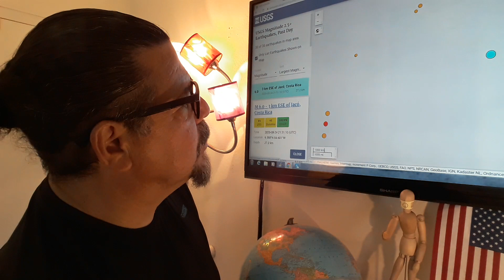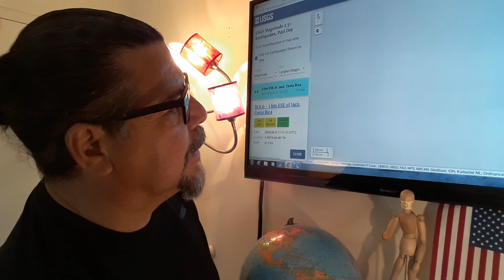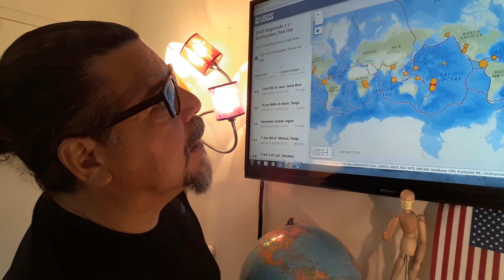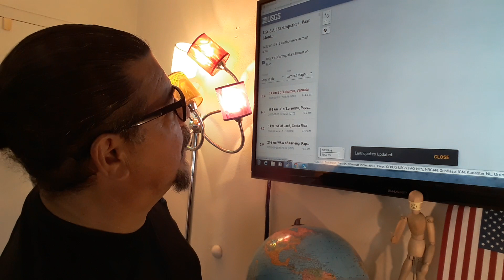Breaking 6.0 Costa Rica Earthquake